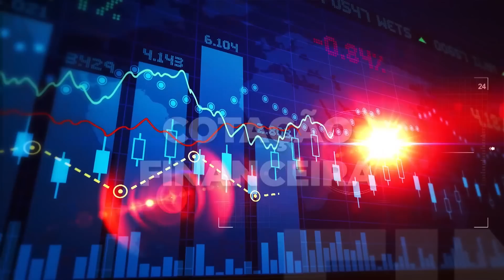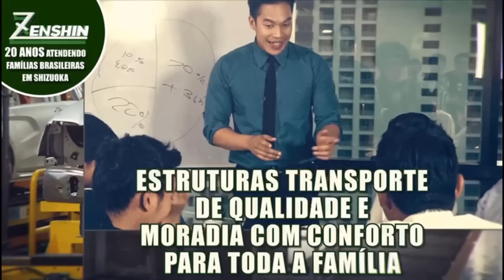JAPÃO EVITA RECESSÃO, PORÉM RECUPERAÇÃO É MAIS FRACA NO 4º TRI | ITIBAN NEWS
⛩️ Fiquem informados com as principais notícias do Japão com o Itiban News. Informações do Japão, ofertas de emprego e muito mais, você encontra aqui!

📢 E estas são as manchetes desta edição:

00:00 - Destaque da semana
00:47 - Número de trabalhadores estrangeiros no Japão bate recorde
02:57 - Japão nomeia acadêmico Ueda como próximo chefe do banco central
04:37 - Direto do Japão: Vista a Ilha de Sesoko Beach com @TathiAkemi
08:46 - Japão evita recessão, mas recuperação no 4º trimestre é mais fraca do que o esperado
11:00 - Itiban Responde: Visto Japonês
12:35 - Morre Shoichiro Toyoda, presidente honorário da Toyota
13:13 - Cotação Financeira
15:23 - Toyota lançará veículos elétricos avançados em 2026
16:30 - JEBRA do Japão acontece em julho
17:42 - Rede japonesa Skylark planeja dobrar número de restaurantes no exterior
18:42 - Empresa no Japão lança mochila escolar que vira colete salva-vidas
19:52 - Empresa de alimentos do Japão expande treinamento de trabalhadores no Sudeste Asiático
20:55 - Previsão do tempo para Tokyo
23:14 - Cogumelos de gelo de vários formatos e tamanhos surgem em lago no Japão
23:54 - Mulheres foram filmadas secretamente por 30 anos em locais de onsen no Japão
 25:03 - Momento Musical: Nagabuchi Tsuyoshi - Tombo (A Libélula)

👍🏼 Gostou? Não deixe de curtir, comentar e seguir nosso canal!

Fale com um especialista em emprego no Japão Itiban clicando no